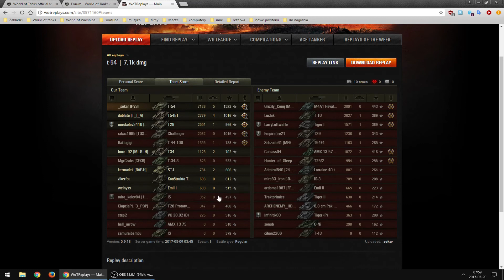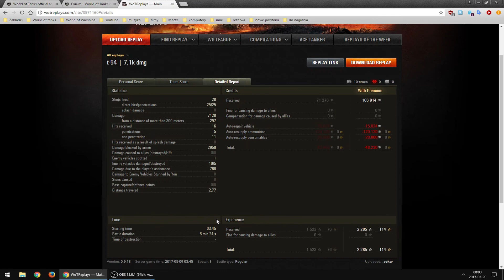Czołg w dobrych rękach: _sokar na czołgu T-54 (Przełęcz)